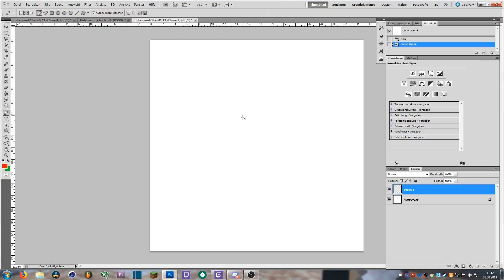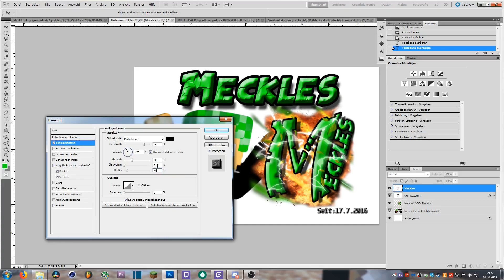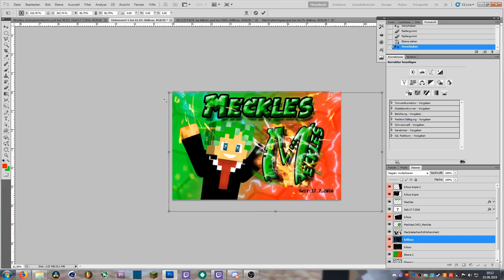Meckles-Autogrammkarte designen! 😱 PhotoShop Timelapse🔥 | Meckles_HD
Dies ist eine Timepaps von der Erstellung des Teckles-Servers LOGOS ,,T" und meiner Autogrammkarte. Beides habe ich mit Photoshop designt und ich denke alleine dafür, dass ich die Erstellung aufgenommen habe, hat das Video doch ein Like verdient ;D

Nächste Videos:
So: GamescomVlog 2019